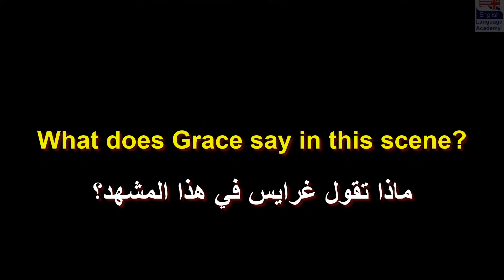تعلم اللغة الإنجليزية من خلال الأفلام الأمريكية. (السلسلة 166)